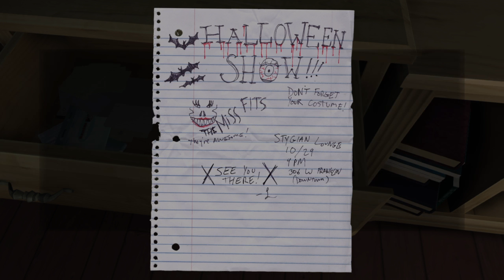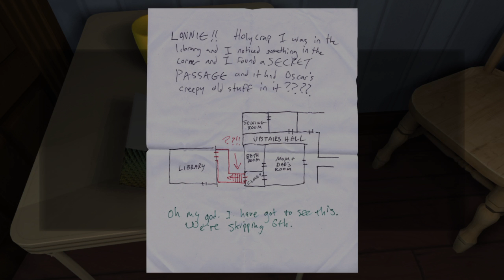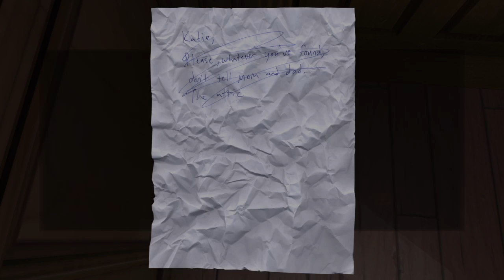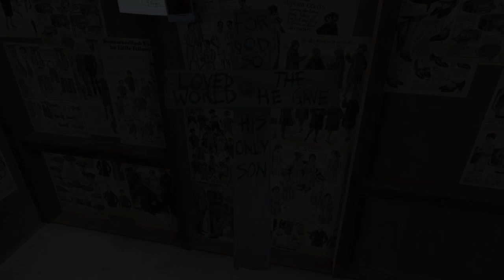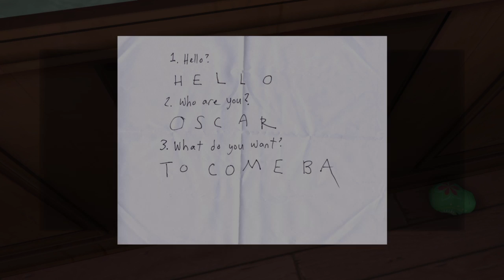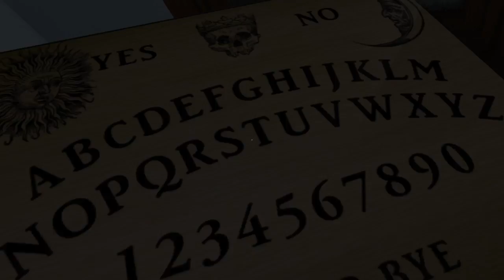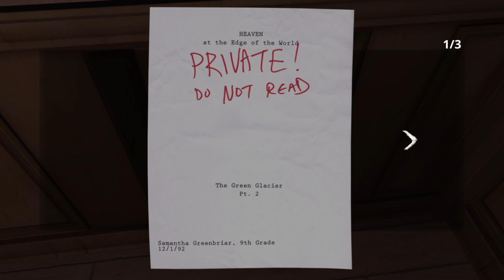Let's Play Gone Home Part 6: Getting Spooky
Welcome back to Reading: The Game (otherwise known as Gone Home).